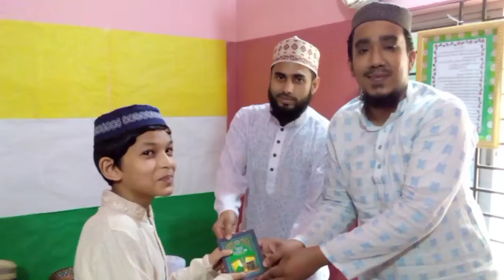শিশুদের কিছু মজার মুহূর্ত|Shishuder kichu Mojar Memory|TAHER MEDIA